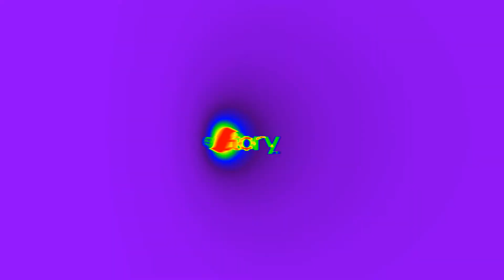S T E P H A R D E R 👿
*I Don’t Own Any Music In Dis Video *

Ps4 Gt - xAlyssabellax